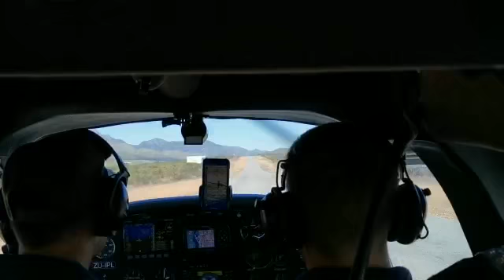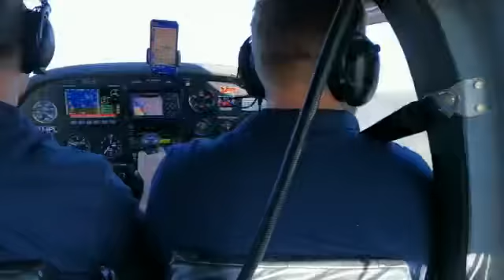Jabiru J430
Taking off Joubertina South Africa in Jabiru J430.